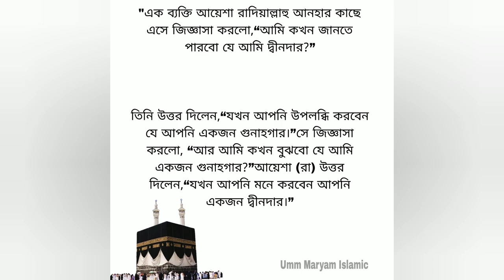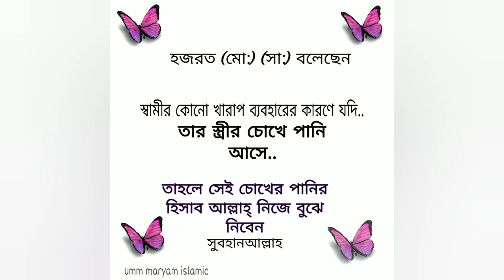আল্লাহ ও নবীজীর দামী কিছু ইসলামিক উক্তি বা বানী যা জীবন পাল্টে দিবে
ইসলামিক ভিডিও,

ইসলামিক বানী
ইসলামিক বানী হাদিস
 ইসলামিক বাণী লেখা
ইসলামিক বাণী আর্ট